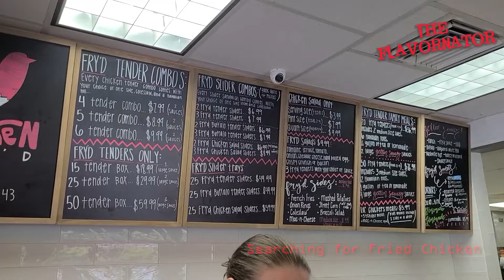THE FLAVORNATOR VISITS: Chicken Fry'd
On his quest to find all things FRIED CHICKEN, The Flavornator is seeking out restaurants across the globe!  On this journey he's located Chicken Fry'd, in Chelsea, AL!

For info on all of our equipment to help prepare your products fresh in house check out our webpage below: